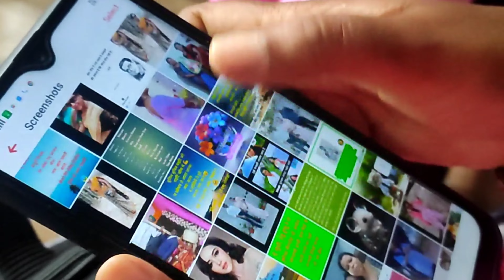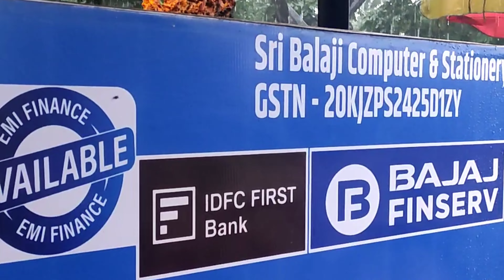🌧️Barish Mein Akhir Phunch Hee Gye😍|| Barish Mein Parlour